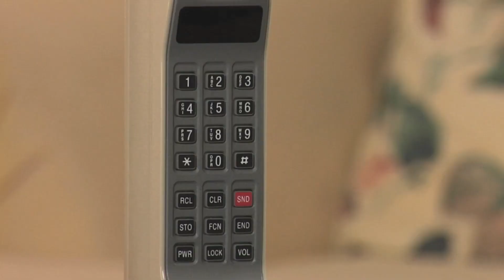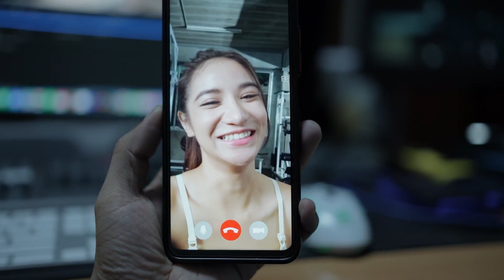The Evolution of Cell Phones: From 1G to 5G - A Journey through Time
Take a journey through the history of cell phones, exploring their transformation from the first-generation (1G) devices to the latest fifth-generation (5G) technology. Discover how these devices have advanced over time, from their initial limitations to the sleek and feature-rich smartphones of today. Gain insights into the changes in connectivity, data speeds, and functionality that have shaped the way we communicate. Join us for a basic yet informative exploration of the evolution of cell phones and get a glimpse of what the future may hold for this ever-evolving technology.